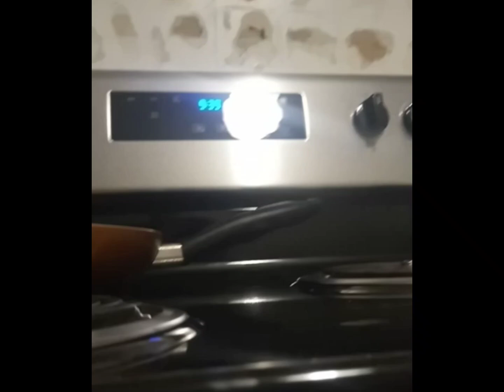Exotic number creatures 943